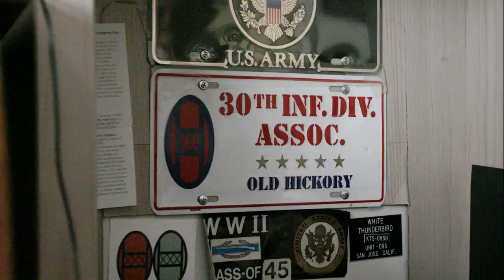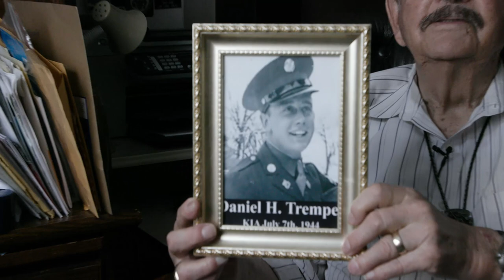The True Story of the Dogface Soldiers in Normandy